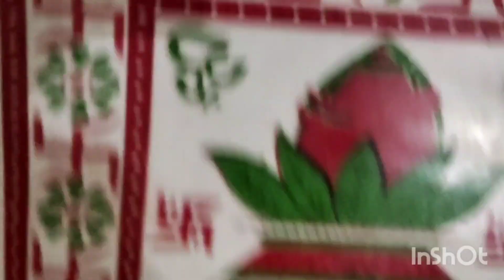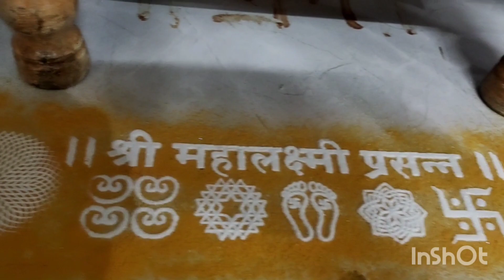महिलांनी जॉब करायला पाहिजे की नाही Ladies che job karne barobar aahe ka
महिलांनी जॉब करणे योग्य की अयोग्य